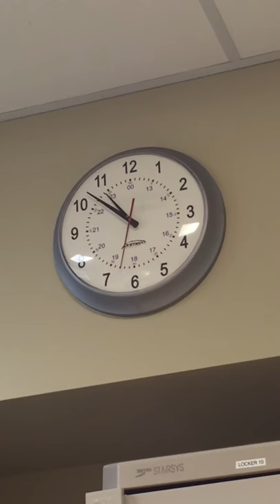This clock in emergency room explain my heart beat when my dad had severe chest pain.